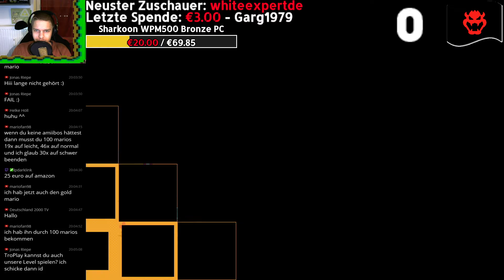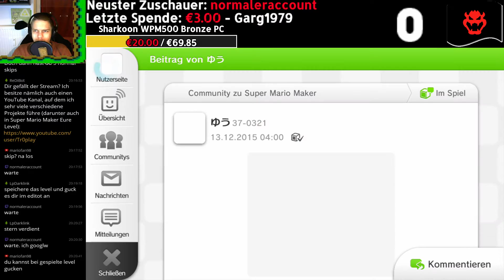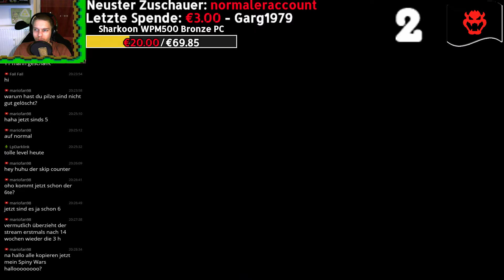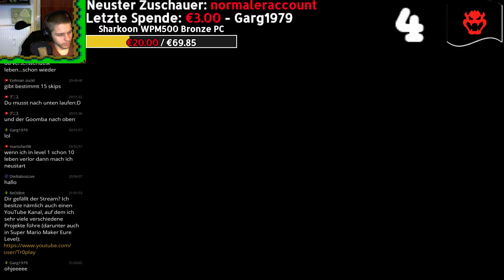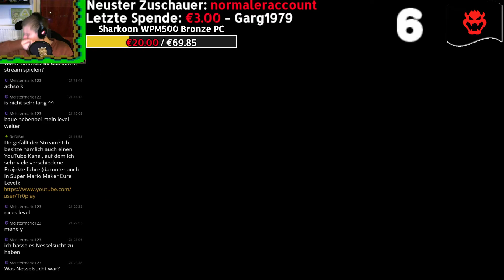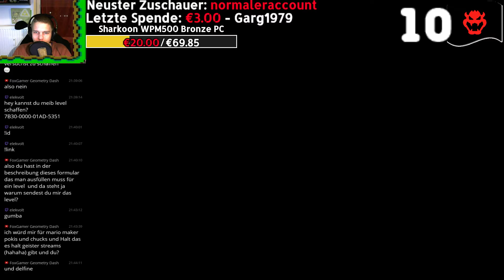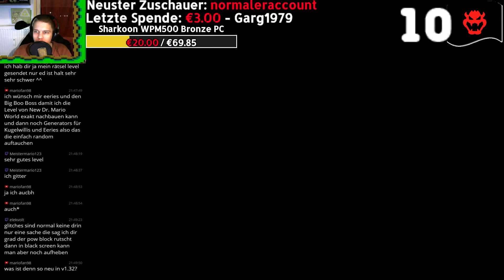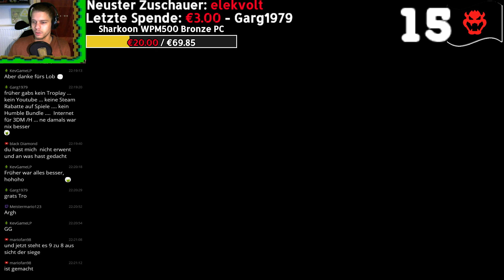Super Mario Maker 100-Mario-Herausforderungen ★ Live Stream ★ 29.01.2016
Super Mario Maker 100-Mario-Herausforderungen Live Stream

Ich wünsche Viel Spaß beim zuschauen der Wiederholung des Freitags Streams.

Spiel: Super Mario Maker
Release: 11.  September 2015
Genre: Sandbox Jump ’n’ Run
Entwickelt: Nintendo